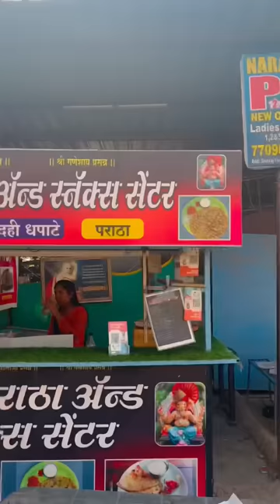Living on 100Rs for 24 Hours | 100rs challenge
Living on 100Rs for 24 Hours